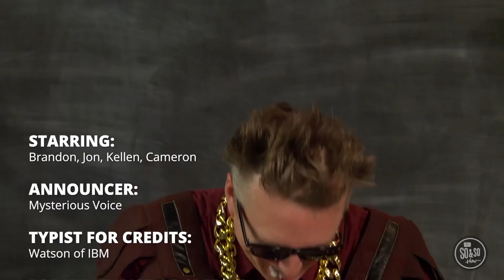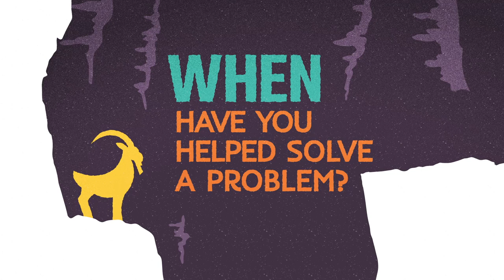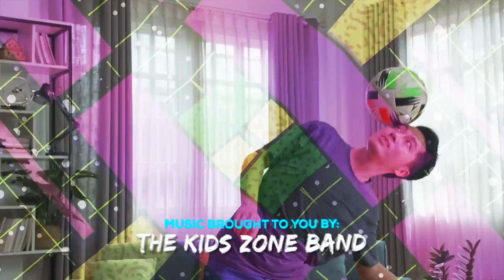Kids Zone TV | Episode 56 | Season 4 | Allison Park Church